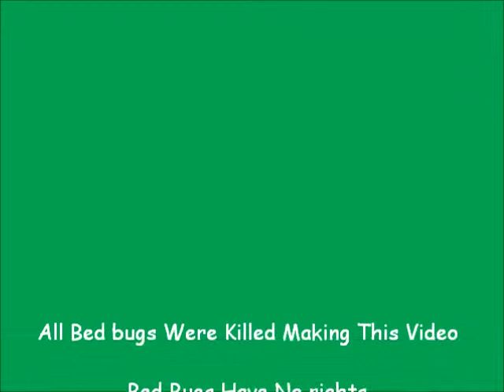Safe Green Solution - Bed Bugs on the run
Bed Bugs are NO MATCH for Safe Green solution. Watch how the Bed bugs run when they hear we are coming.